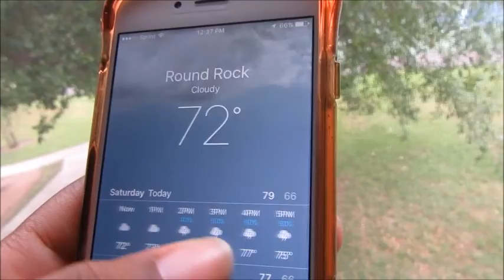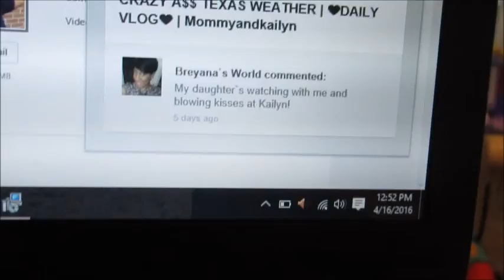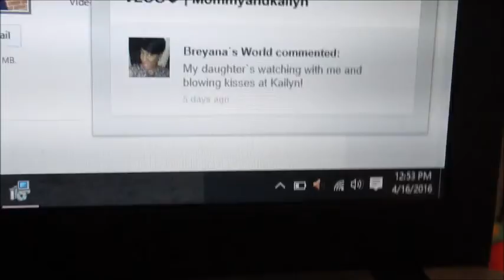KISSES & THANK YOUS TO OUR VIEWERS | 💜DAILY VLOG💜 | Mommyandkailyn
TRYING TO COME UP ON YOUTUBE : coming-up-on-youtube
If you want to start making money from you YouTube go here n get started!

F A C E B O O K:
Mommyandkailyn

Camera use--Canon SX610
Soft wear --movie maker